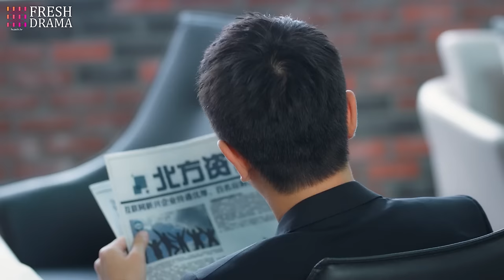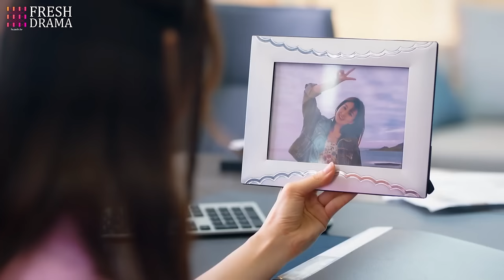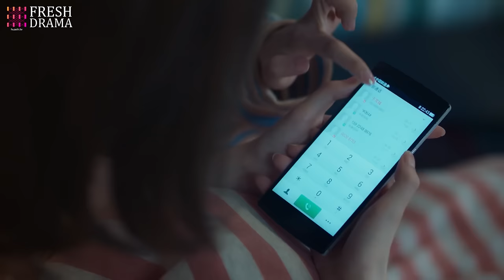【Multi-sub】Imagination Season EP15 | Qiao Xin, Jia Nailiang | 创想季 | Fresh Drama